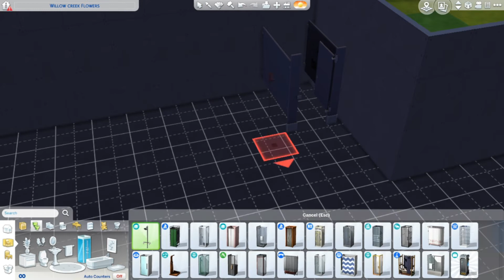SB Willow Creek Flower Shop Sims 4 PT1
A flower shop for Willow Creek part one and it will be loaded in the gallery